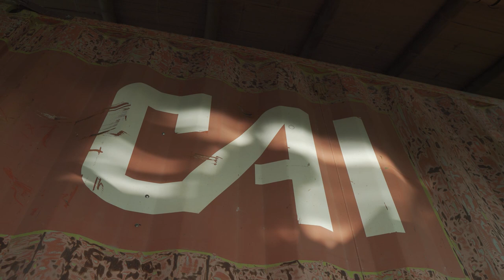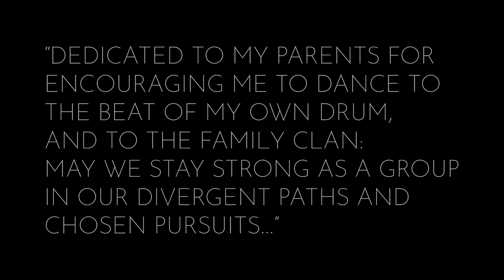Finca Max Chillax Architectural Film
This is a short film I did for a client for him to submit to an architectural contest.  This was his dream home he built in the jungle of Costa Rica built with shipping containers, bamboo, and other sustainable materials.  It is ran by solar and hydro power and has incredible ocean and jungle views.  This house is what you dream of living in when you where a kid.  Think the lost boys in the movie Hook or Swiss Family Robinson.  This was a really amazing project to work on and help create an immersive experience of what it's like to be in this space and what it means to the creator.  These are the types of client projects I absolutely love and I really enjoy working with other artist's with their own set of creative ideas.   This was truly a collaborative project.